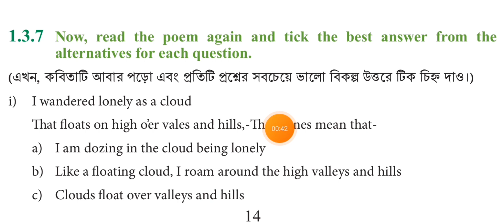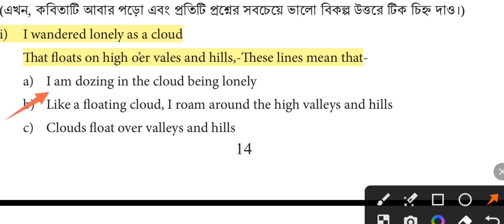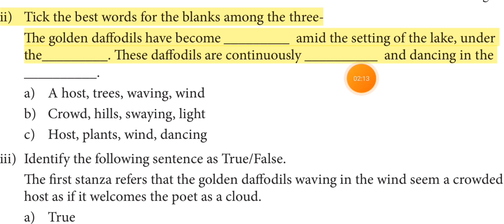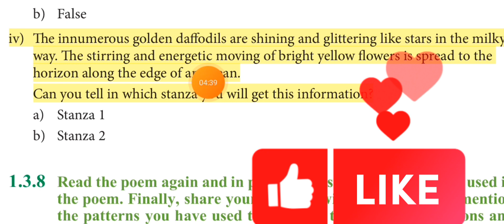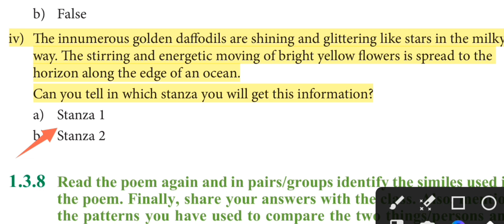CLASS Eight...ENGLISH page..(14-15)...Serial 1-Beauty in poetry..( 1.3.7)..2024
This is a very important lecture for class Eight..  And this is a very  important topic for class Eight. . Serial 1 Beauty in poetry  (1.3.7) part 10
Your english and math books will be finished from this channel of mine.

Here, you will find a wide array of instructional videos focused on various topics. From mathematics and science to language learning and history, my goal is to provide you with valuable knowledge and skills that can enhance your understanding of the world. Whether you're a student looking to excel in your studies or simply someone with a thirst for knowledge, I invite you to hit that subscribe button and join our educational journey together!